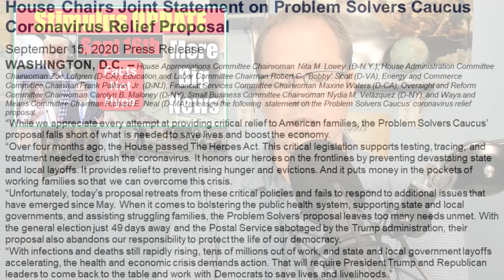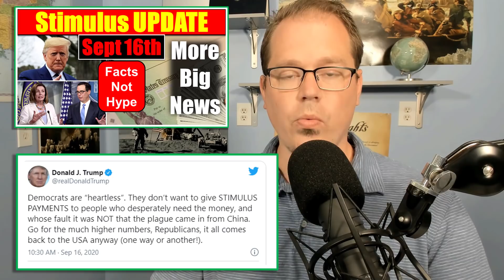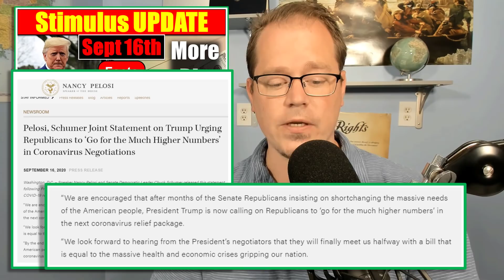Stimulus Package MORE BIG NEWS [Just Facts, No Hype] - September 16, 2020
Stimulus news and stimulus package update about the next round of for September 16th 2020.

(LIKE OUR PAGE - Share our Videos)